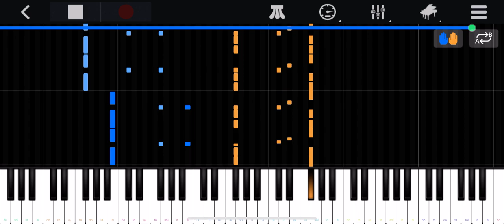Avicii - THE NIGHTS - Piano Tutorial | MirkoGamer25